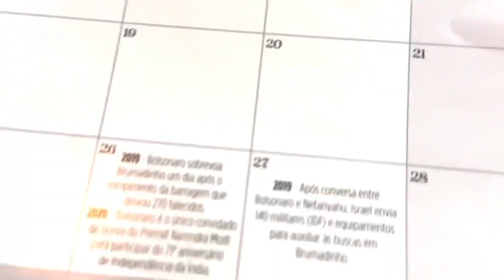Ele não nos deixou..mesmo longe está nos protegendo♥︎